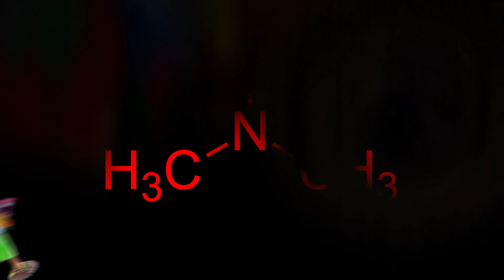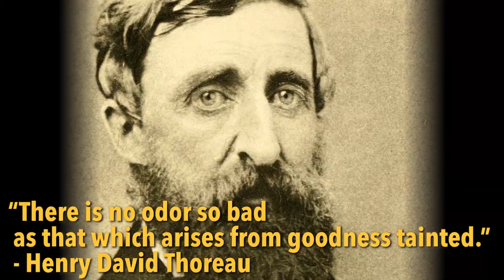5 Sources of Body Odor That Aren't Just Sweat | What the Stuff?!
Some body odor has nothing to do with sweating, so don't sweat it!

10 Sources of Body Odor That Aren't Just Sweat

Music Attribution:
"Revolver" by Jahzzar

Image Attribution:
One egg is un oeuf

Body odor usually starts with perspiration, which feeds bacteria that happen to excrete gross-smelling chemicals. Regular bathing and a deodorant or antiperspirant keep most of us smelling so fresh and so clean. But some body odor has nothing to do with sweating:

So, trimethylamine [try-METH-a-la-mean] is a chemical excreted by the bacteria in our guts that help us digest certain stuff. Like eggs, liver, soybeans, peas, and some fish. Those bacteria are great, but trimethylamine – well, it smells something like rotting fish, or urine, or both.

Most of us have a digestive enzyme that breaks down the chemical for us. But in a rare disorder called trimethylaminuria [try-meth-a-la-mean-ur-e-a], your body to make too little (or none) of that enzyme. The result? You give off a very strong fish-like smell. There’s no cure, but avoiding the trigger foods and taking certain supplements can help.

Researchers at the Monell Chemical Senses Center found that elderly people have a distinctive scent. They think it’s caused by changes in aging skin’s glands and secretions. It may have developed to help early humans differentiate between younger, stronger potential mates and older, less healthy ones.

On the plus side for old age? The volunteer smell-testers in the study rated the body odor of old men as less unpleasant than that of middle-aged men.

That’s right, spicy foods can cause more than just bad breath. Some spices, like garlic, are metabolized by your body to produce sulfur and other stinky chemicals, which are excreted through your sweat.

And hot-n-spicy dishes can make matters worse: Capsaicin, the active chemical in hot peppers, can stimulate the nerve receptors in your mouth and trick your nervous system into thinking you’re overheating. Which, in turn, makes you sweat more.

When untreated, diabetes can cause diabetic ketoacidosis [key-toe-ass-i-doe-sis]. Which means that, lacking the insulin to regulate your metabolism, your body is unnecessarily breaking down fat for fuel.

It causes a sickeningly sweet aroma – like decomposing apples – on your breath and coming off of your body. And it’s one reason why, when patients seek treatment for body odor, physicians may order blood or urine tests to determine whether an underlying issue is at fault.

That’s all the body odor stuff we have time for today, but to learn about more of the conditions that contribute to body odor – from typhoid fever to psychiatric disorders - check out our article 10 Sources of Body Odor That Aren’t Just Sweat on HowStuffWorks.com. And hey, I wanna know: Do you find body odor attractive?

“There is no odor so bad as that which arises from goodness tainted.” - Henry David Thoreau